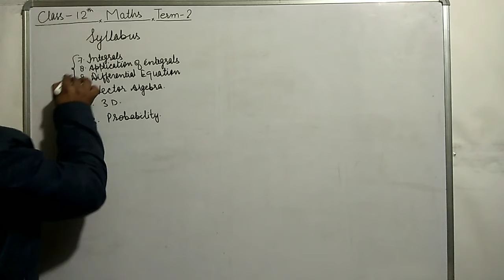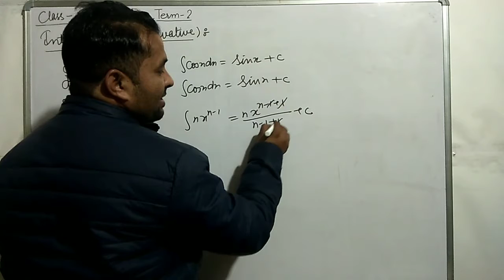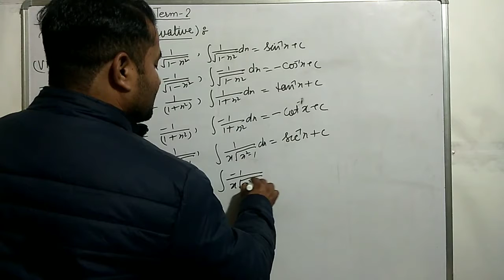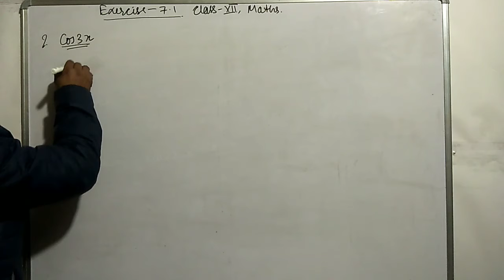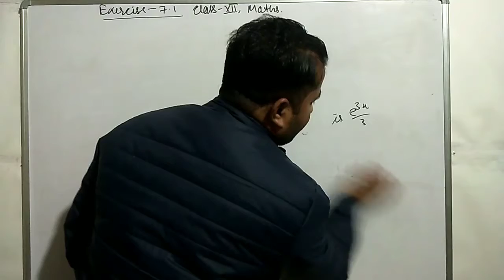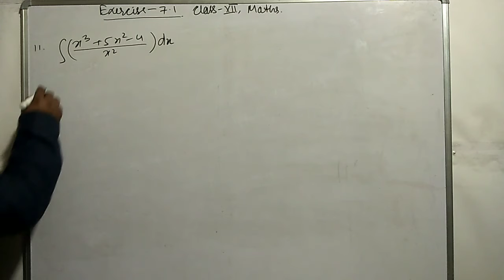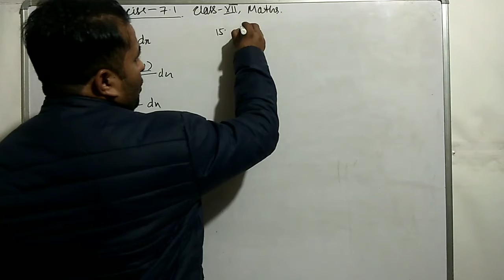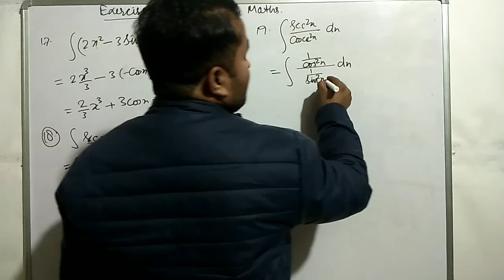Class 12 Maths NCERT Ch 7 Integrals Ex 7.1 Introduction